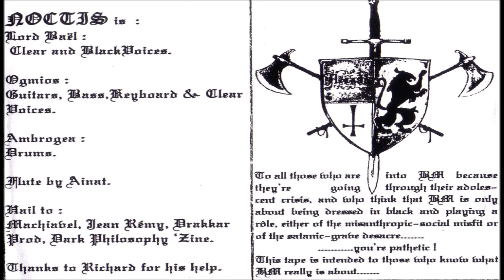Noctis [FRA] [Melodic Black] 19997 - Glorious Times (Full Demo)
00:00  1. Intro
01:53  2. The Lands Beyond
08:16  3. As Dawn Came
13:25  4. From Times Immemorial
19:29  5. Reminiscing About Ancient Gods